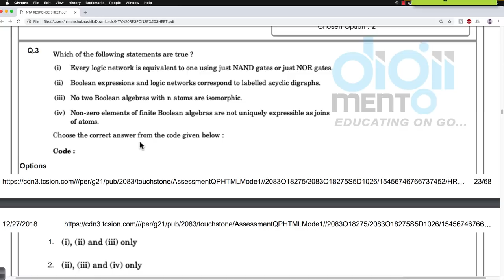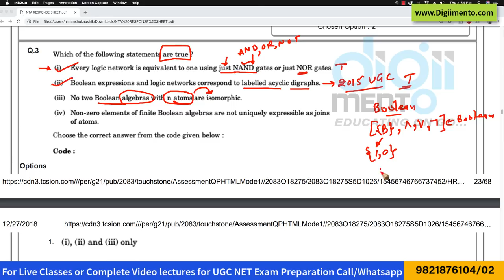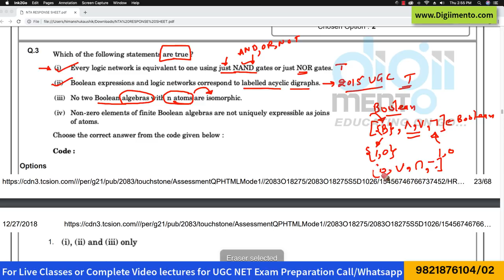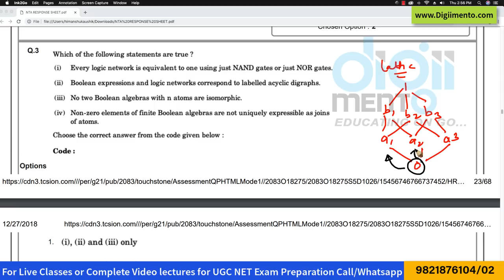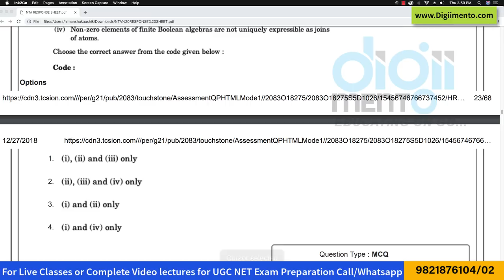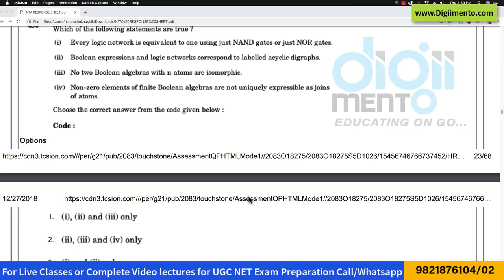Question 03 NTA UGC NET December 2018 Computer Science & Application Paper 2 Solution